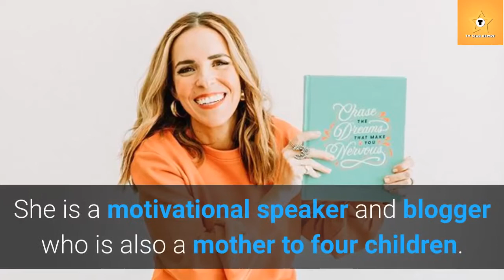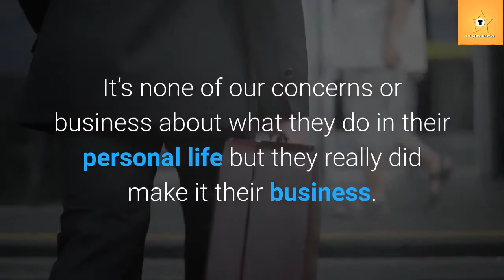Why did Rachel Hollis divorce her husband? Her children and life after divorce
Rachel Hollis announced her divorce with her husband and it has led to some harsh criticism in recent times. As she has mostly been part of some bizarre controversies regarding her work, she now has on in her personal life as well. Here is what people think about their divorce.